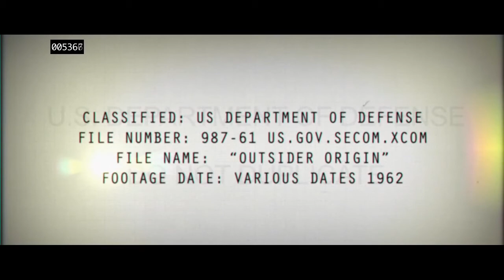The Bureau XCOM Declassified - Origins Trailer_720p)